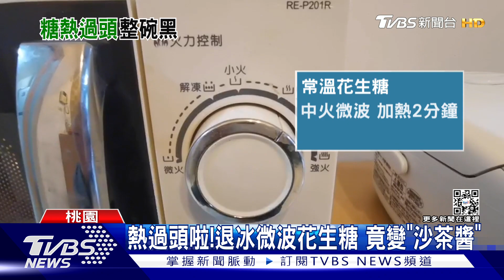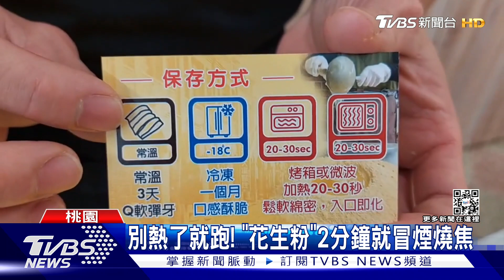熱過頭啦! 退冰微波花生糖 竟變「沙茶醬」｜TVBS新聞@TVBSNEWS01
這到底是花生糖還是"沙茶醬"?
有民眾到老街買手工花生糖，照老闆說的，吃不完放冰箱，要吃再加熱，只是他微波之後竟然變黑色的醬。實際測試，因為花生粉又細又乾，只要中火微波兩分鐘，就會燒焦冒煙。老闆也提醒，加熱只是要讓口感變軟，20秒就夠了。